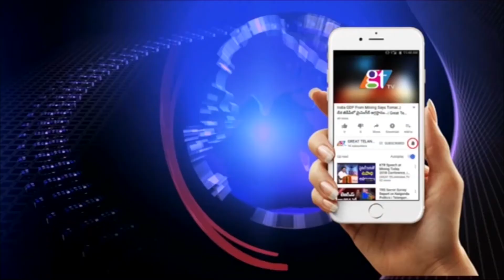ఎమ్మెల్యే రాజాసింగ్ కత్తి సాము | BJP MLA Raja Singh Performs Kathi Samu & Karra Samu | GT TV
BJP MLA Raja Singh Performs Kathi Samu & Karra Samu | GT TV